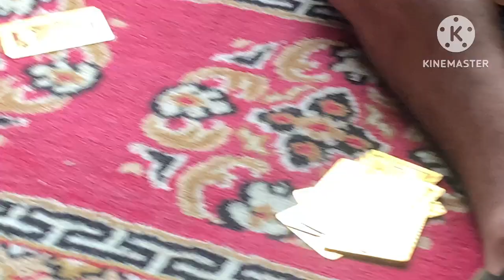I have come to kullu🌲 (Banjar) and i wore Kullvi pattu for the first time ..😍🥰